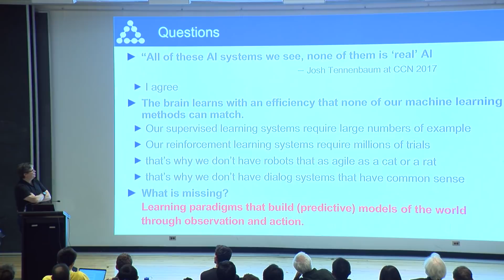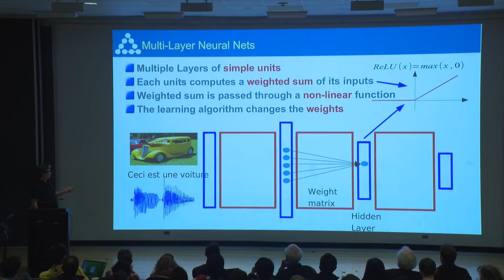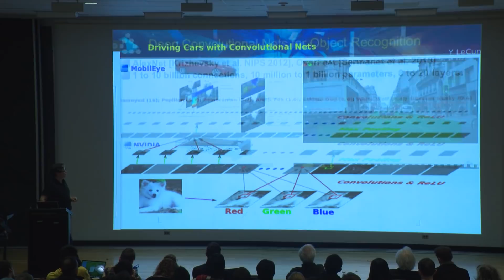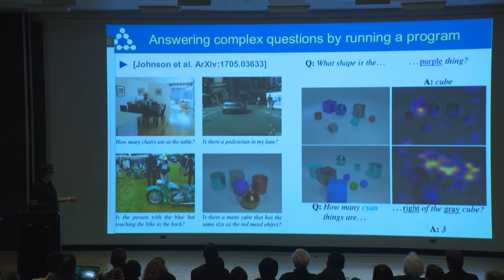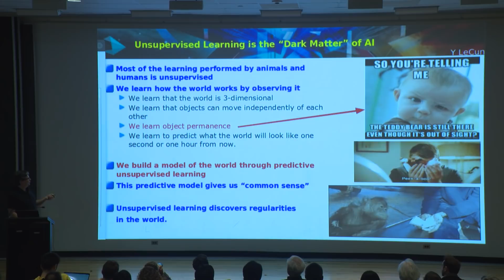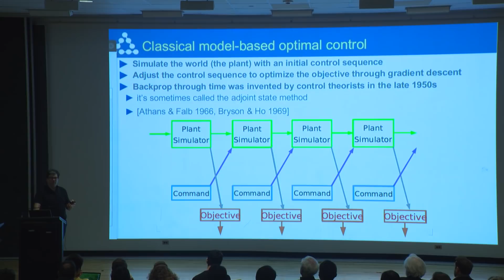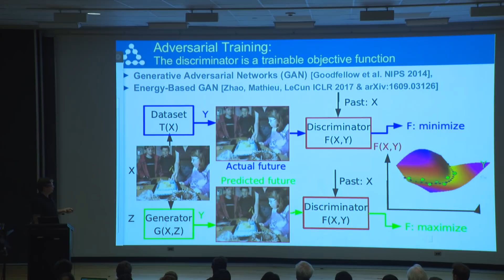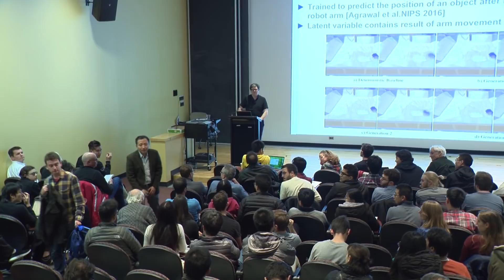Dr. Yann LeCun, "How Could Machines Learn as Efficiently as Animals and Humans?"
Brown Statistics, NESS Seminar and Charles K. Colver Lectureship Series

Deep learning has caused revolutions in computer perception and natural language understanding. But almost all these successes largely rely on supervised learning, where the machine is required to predict human provided annotations. For game AI, most
systems use model free reinforcement learning, which requires too many trials to be practical in the real world. But animals and humans seem to learn vast amounts of knowledge  about  how  the  world  works  through  mere  observation  and  occasional actions. Good  predictive  world  models  are  an  essential  component  of  intelligent
behavior: With them, one can predict outcomes and plan courses of actions. One could argue that good predictive   models are the basis of "common sense", allowing us to fill in missing information: predict the future from the past and present, the past from the present, or the state of the world from noisy percepts.

Here, Yann LeCun, PhD, Director of Facebook AI Research and Silver Professor at New York University, will review some principles and methods for predictive  learning,  and  discuss how they can learn hierarchical representations of the world and deal with uncertainty.

Brown University